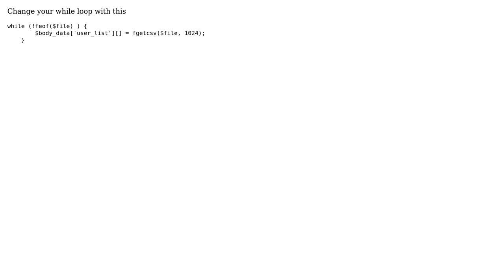fgetcsv line endings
With thanks & praise to God, and with thanks to the many people who have made this project possible! | Content (except music & images) licensed under CC BY-SA | Music | Images & others | With thanks to user Rohit Choudhary user Mr Sorbose and the Stack Exchange Network Trademarks are property of their respective owners. You are responsible for your own actions.